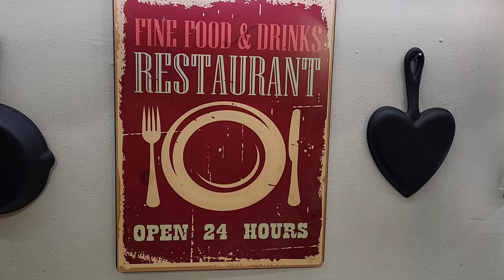Marc's Spaghetti & Meatball Soup! Stuffed turkey Meatloaf! French Pear Cake! International Edition!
Welcome to the International Edition of Mondays with Marc! Marc will prepare a full-course meal with international inspiration. He will show us how to make his Spaghetti and Meatball Soup AND how to make his Greek-inspired Stuffed Turkey Meatloaf AND wrap it up with a French pear Cake for dessert (which went down well, happy to report.) Steve and Marc

Snailmail:
SmokeySteveAndMarc